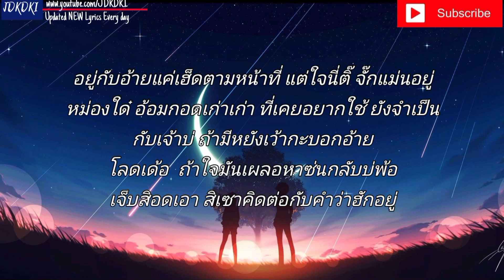วันคิดฮอดเด - เบียร์ พร้อมพงษ์ | เสาหลักของบ้านแรงงานของนาย,จ่งน้ำตาไว้ถ่าฮั่ว,ฮักอยู่[เนื้อเพลง]🎸🎵